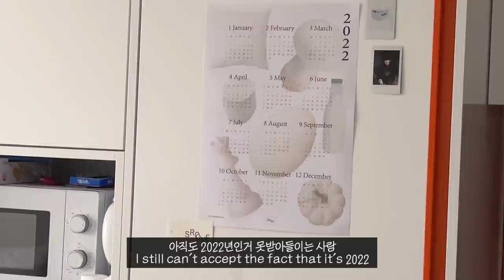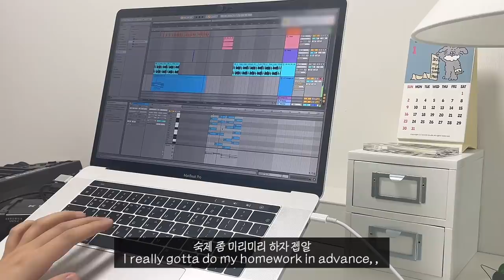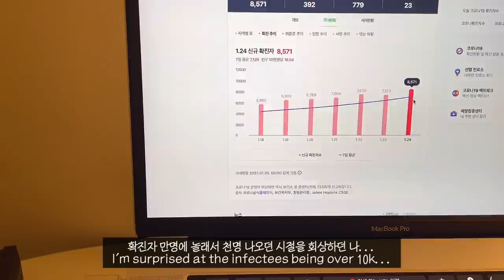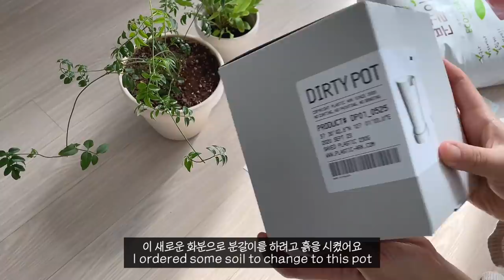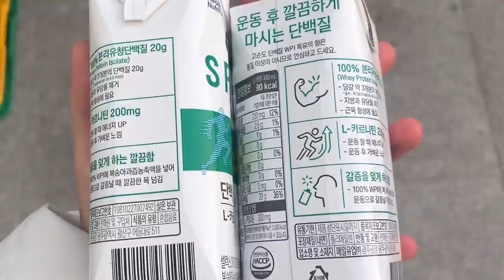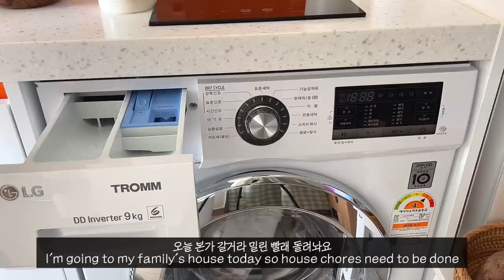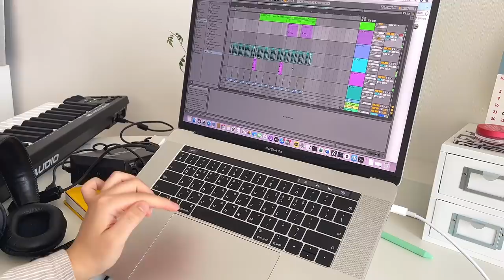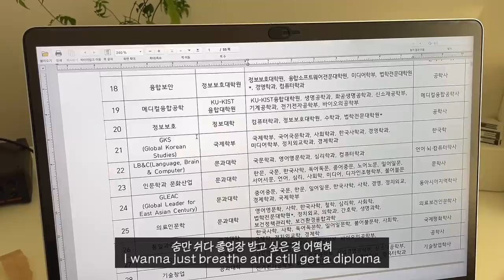VLOG | 밥만 잘먹는 자취생의 방학 일상, 미디 작곡 공부, 화분 분갈이, 다이어트 브이로그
노출의무가 없는 단순선물 제품이 포함되어 있습니다 (플라스틱아크,스루브)

욜리 여러분 안녕하세요! 다시 전업올림픽 시청자 모드로 돌아간 이욜입니다
팀추월 경기 보면서 호다닥 올려보는 브이로그,,
왜 경기는 선수들이 하는데 제가 숨을 참으면서 보는지,,무산소 운동이 따로 없네요
오늘 영상은 딱히 특별한 일은 없이 열심히 밥만 챙겨먹다 끝나는 영상입니다만…
그래도 재밌게 즐겨주시길 바라요!